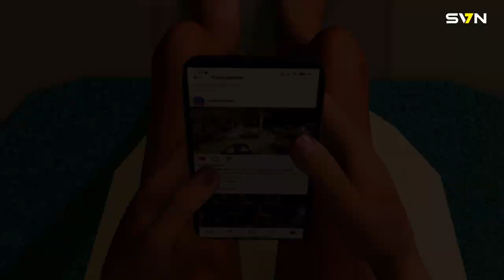Qulam - 3D Animasiya Serialı 1.ci hissə (3D Animation Series)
Qulam Animasiya Serialı 1.ci hissə

Azərbaycanın ilk 3D animasiya serialı olan "Qulam" Seven Media Group tərəfindən hazırlanmışdır.
Mini animasiya serialında baş qəhrəman Qulam obrazıdır. Qulam Sahil Qəsəbəsində yaşayır və yaşadığı ünvanda başına gələn maraqlı hadisələri sizinlə paylaşacaq. Qulamın həyat hekayəsini birlikdə izləyək.
Kanala abunə olaraq Qulam animasiya serialının tam bölümlərini izləyə bilərsiniz.
Kanala abunə olmağı, bildirişi aktiv etməyi və videoları bəyənməyi unutmayın.

Seven Media Group